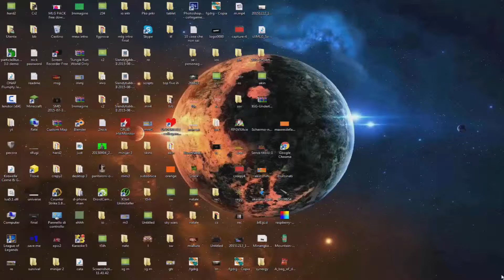TOP 5 CURIOSITÀ SUI MEMES